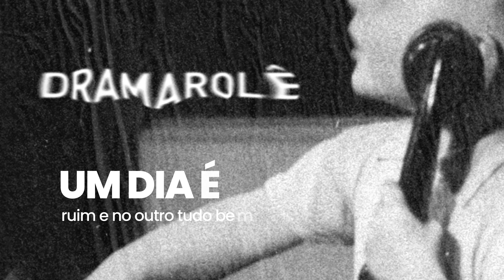ZUANA - Dramarolê (lyric video)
Produção/Mix/Master: Edu K
Cover art / lyric vídeo: Daniel Ventura

Trap/indie/emo silver fox